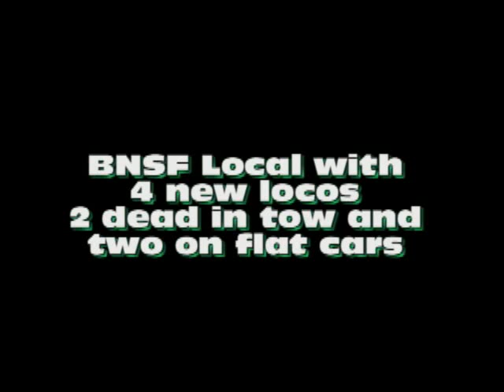BNSF Local Leaving Paducah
in the twilite a BNSF Local Leaves Paducah with 4 new locos from VMV